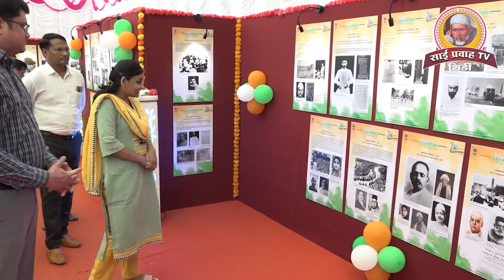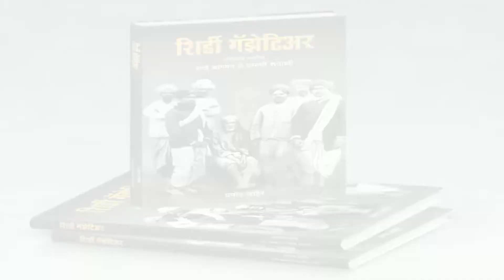श्री साईबाबा संस्थान की और से (आज़ादी का अमृत महोत्सव ) फोटो प्रदर्शनी (१८५७ ते १९४७) - Watch...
shirdi  shirdihistory 🙏🌺साई राम🙏🌺
 भारतीय स्वतंत्रता के अमृत महोत्सव
(आज़ादी का अमृत महोत्सव) के अवसर पर,26 जुलाई से शिर्डी के हनुमान मंदिर के बगल में
 16 गुंठा क्षेत्र में श्री साईबाबा समाधि शताब्दी मंडप में भारतीय स्वतंत्रता आंदोलन की प्रमुख घटनाओं पर प्रकाश डालने वाली तीन दिवसीय फोटो प्रदर्शनी का आयोजन किया गया हें
28 जुलाई 2022 तक इस प्रदर्शन रहेगा साईंबाबा संस्थान की मुख्य कार्यकारी अधिकारी श्रीमती भाग्यश्री बानायत ईनके शुभ होथो द्वारा शुभारंभ किया गया यह फोटो प्रदर्शनी नागरिकों के लिए सुबह 09.00 बजे से रात 09.00 बजे तक निःशुल्क खुली रहेगी इस फोटो प्रदर्शनी के माध्यम से भारतीय स्वतंत्रता आंदोलन की प्रमुख घटनाओं को उजागर किया जाएगा और इस फोटो प्रदर्शनी को देखने के लिए साईं भक्तों और नागरिकों की भारी भीड़ उमड़ रही है.